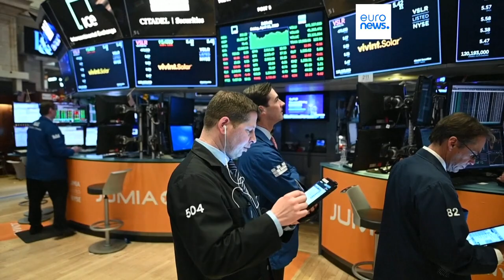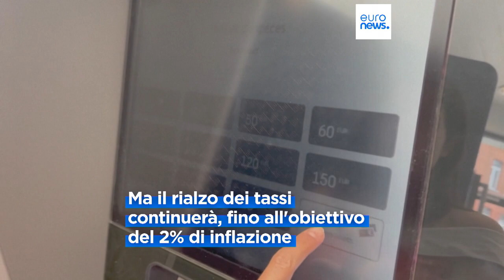Federal Reserve Usa: crescono i tassi d'interesse (dopo un mese di stop). Aumento anche dalla Bce?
L'aumento dei tassi da parte della Federal Reserve precede un probabile ulteriore aumento anche da parte della Banca Centrale europea, sotto pressione per le critiche, anche politiche, per porre fine a questa escalation infinita. Banche centrali dell'Eurozona in difficoltà